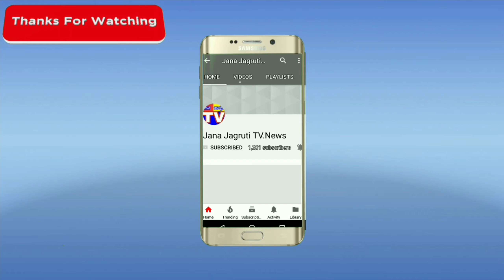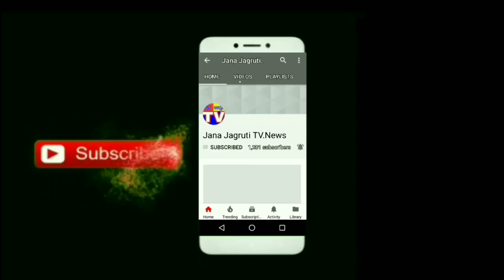DYSP ಆರ್.ಬಿ ಬಸರಗಿ ಬೀಳ್ಕೊಡುಗೆ ಸಮಾರಂಭ